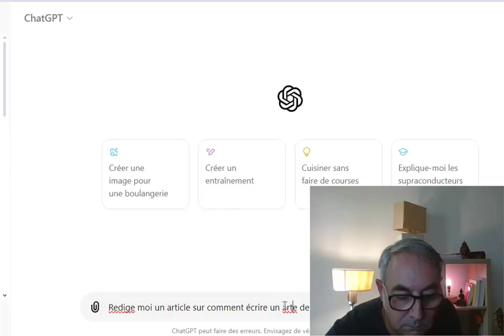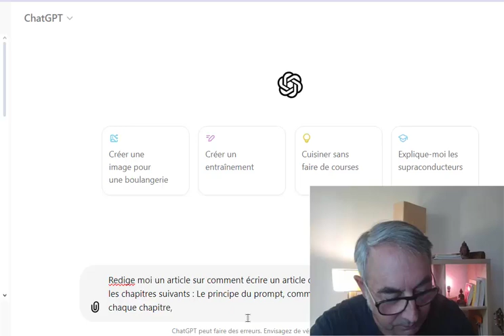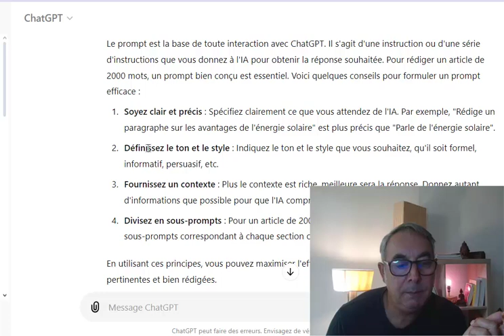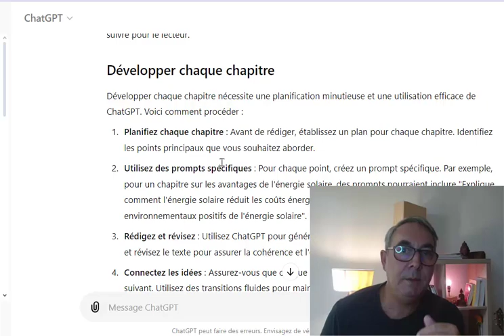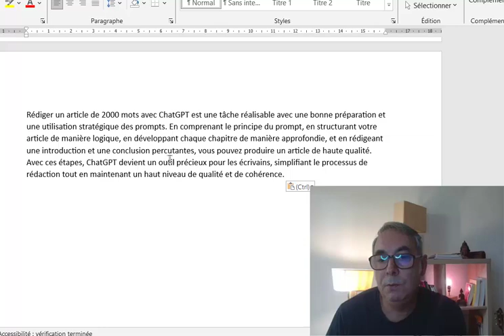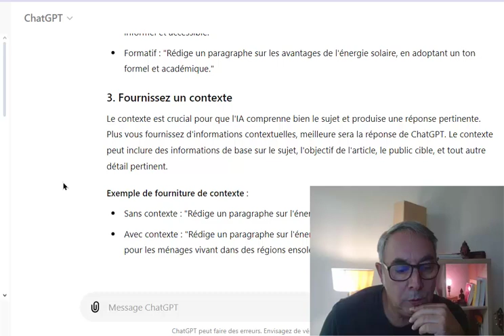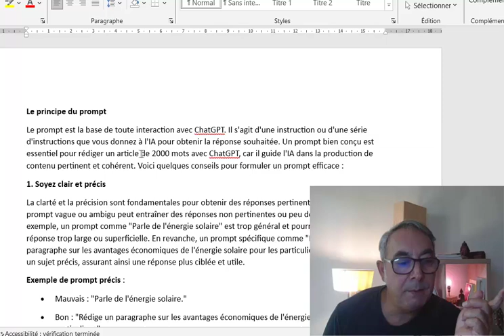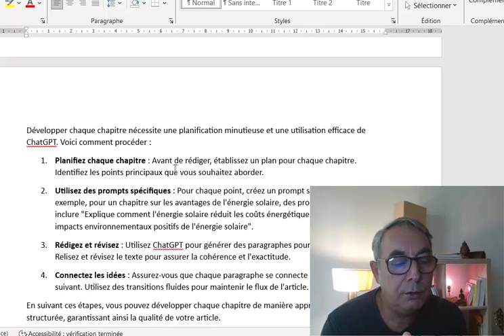Article 2000 mots - Chatgpt - QR